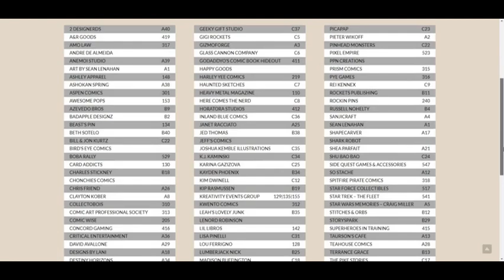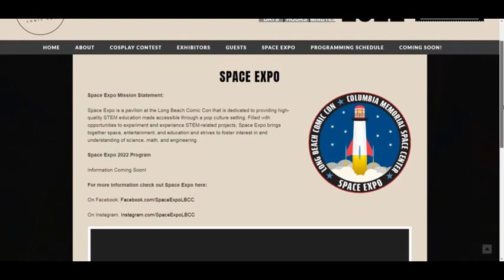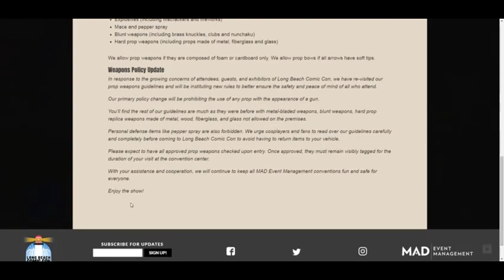Long Beach Comic Con - September 3 & 4, 2022 - Autographs - Photo ops - Celebrities